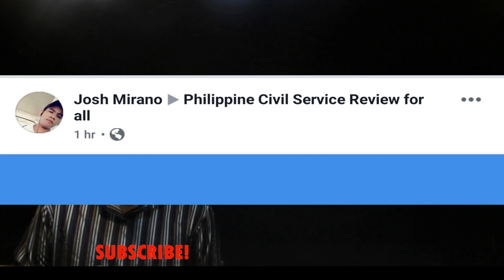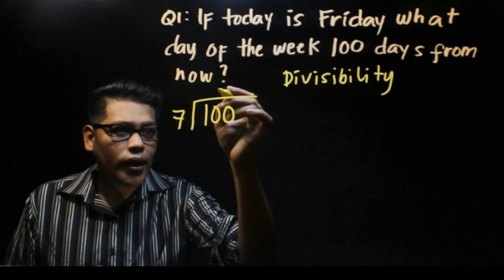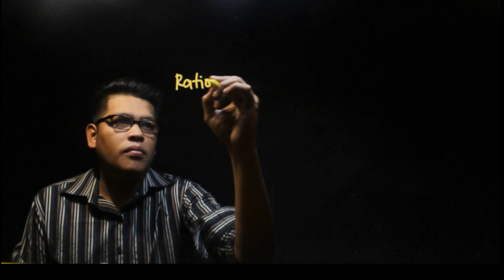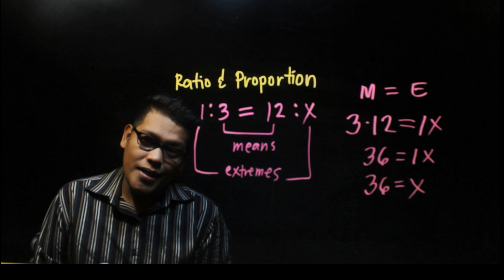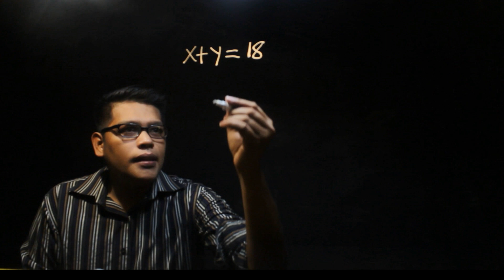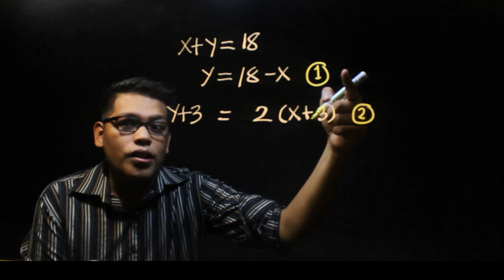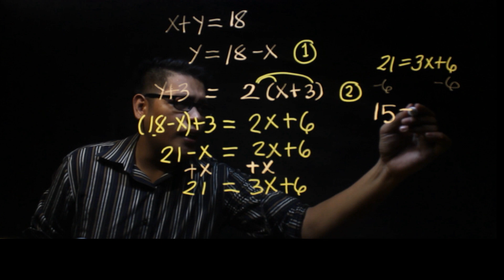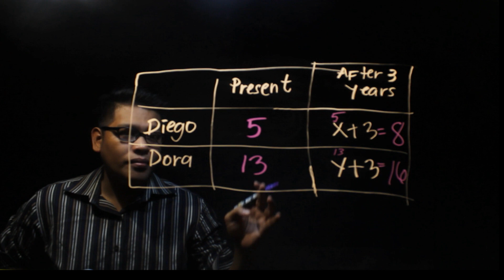Civil Service Exam Review in Math: Question 1,2 and 3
This video includes Divisibility, Ratio and Proportion and Age problem review to help you in your upcoming examination.